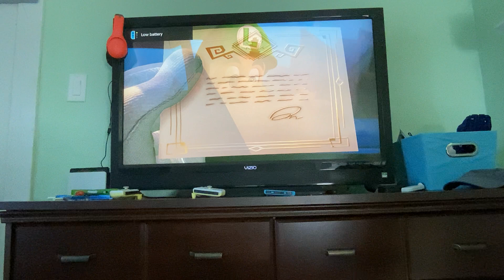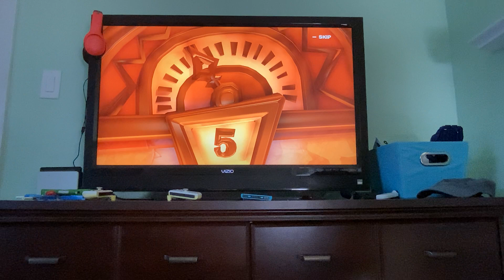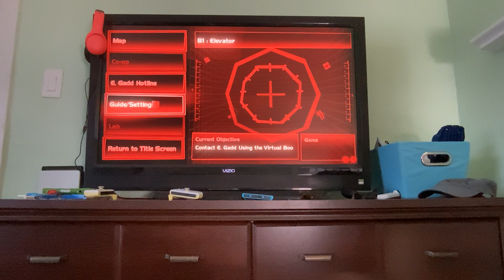We just mentioned three chapter 1.